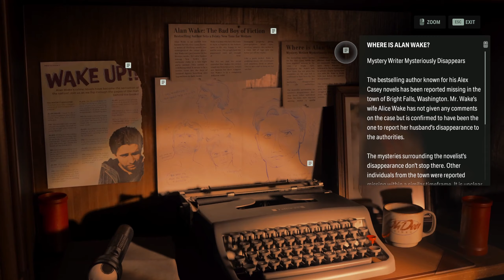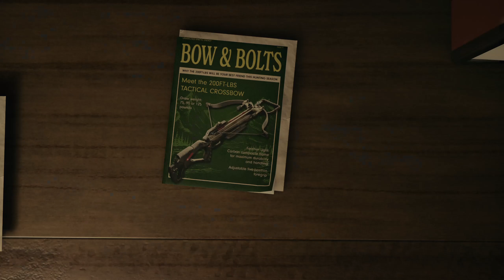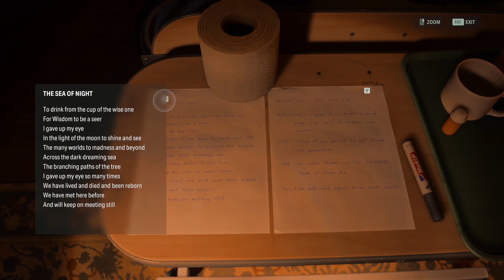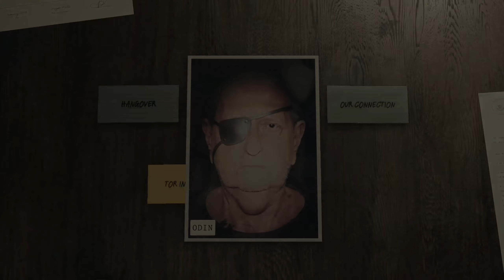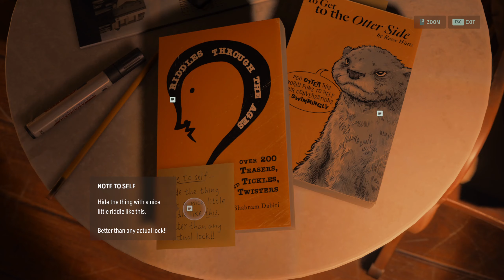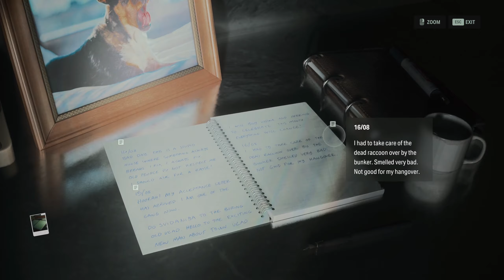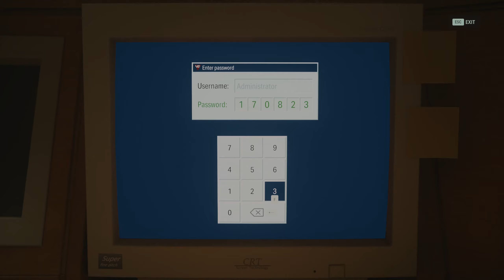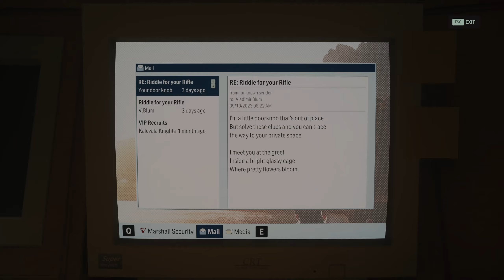Alan Wake 2 | Never Trust Old Ladies | Part 10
Playthrough of Alan Wake in 2K 60 FPS on MAX settings. Enjoy.